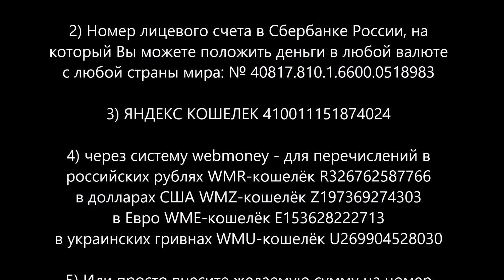Поздравление церкви "Святой Троицы", Иркутск. Архиепископ Сергей Журавлев (РПЦХС)